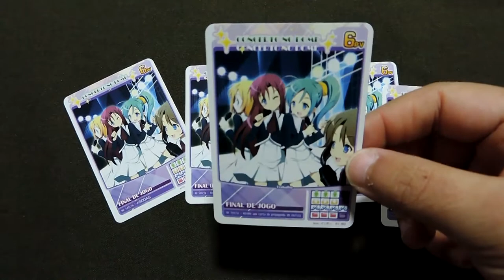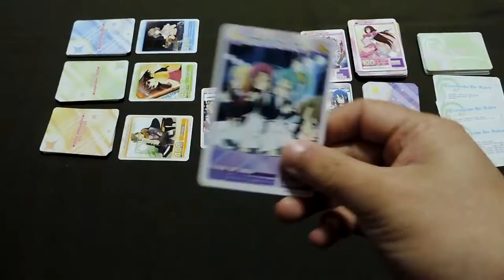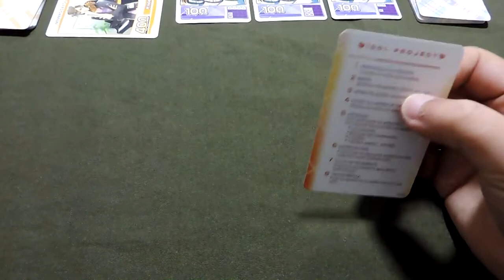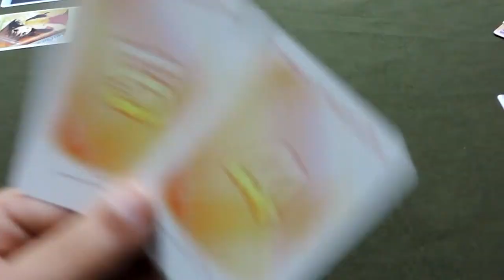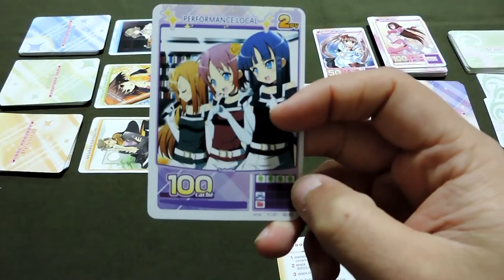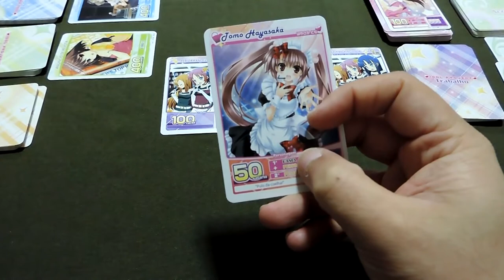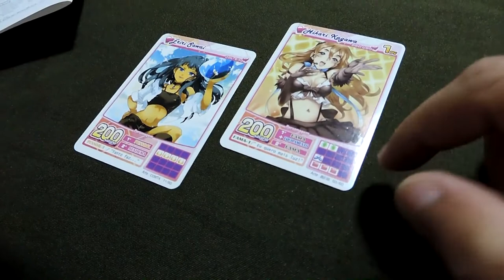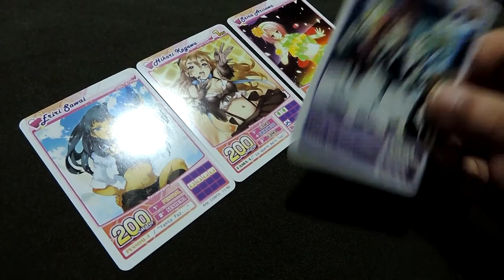Idol Project - Regras em minutos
No episódio de hoje Edu Reis faz um sho. ensina a jogar Idol Project da editora O Capturador.

0:00 - Introdução
3:20 - regras